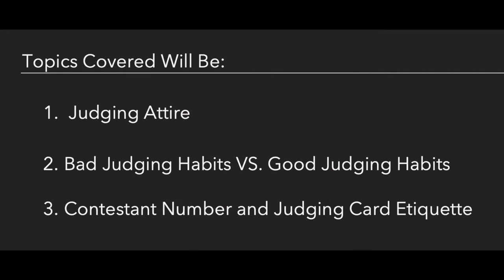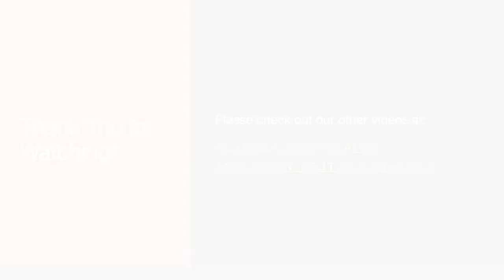4-H Horse Judging: Tips and Tricks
A general introduction on how to act at an equine judging contest and useful tools to become a successful judger.

Developed by Dr. Mccrea, Dr. Heaton, Dr. Rodning and Brooke Zeleny.